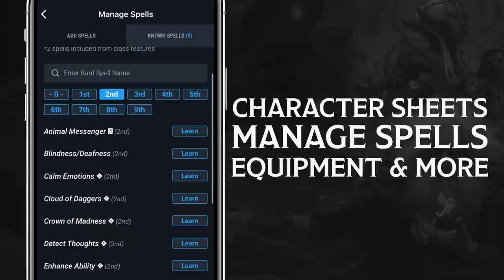Chris Perkins Interview and Q&A | The Wild Beyond the Witchlight | D&D Beyond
Chris Perkins (Wizards of the Coast) reveals details about The Wild Beyond the Witchlight, the upcoming D&D adventure set in the Feywild!

From new Races and Backgrounds to Magic Items, Monsters, NPCs and even some Easter Eggs this new book is packed with whimsical wonders for Dungeons and Dragons Players and Dungeon Masters.

0:00 Introduction
2:30 What is 'The Wild Beyond the Witchlight'?
6:55 What is the Feywild?
9:47 Rules of the Feywild
14:35 New Races: Fairies and Harengons
18:09 New Backgrounds: Feylost and Witchlight Hand
20:24 Classic D&D Characters & References in The Wild Beyond the Witchlight
23:34 Designing Non-Combat Options in The Wild Beyond the Witchlight
27:04 Campestris & the Jabberwock
29:52 DM Tools in The Wild Beyond the Witchlight
34:09 Using elements in your own adventures
35:55 NPCs in The Wild Beyond the Witchlight
39:41 Magic Items in The Wild Beyond the Witchlight
42:20 The Hourglass Coven
43:50 On Monster Alignments
47:24 Special Guest Arrives
47:46 Audience Q & A
01:01:26 Final Thoughts

Amy Dallen is a content producer for D&D Beyond and Fandom Tabletop. She’s a host, actress, producer, streamer, and writer known for her work on Geek & Sundry, Callisto 6, Shield of Tomorrow, and L.A. By Night. Follow her on Twitter

Chris Perkins (he/him) is a senior story designer for Wizards of the Coast, working on Dungeons & Dragons. Follow him on Twitter